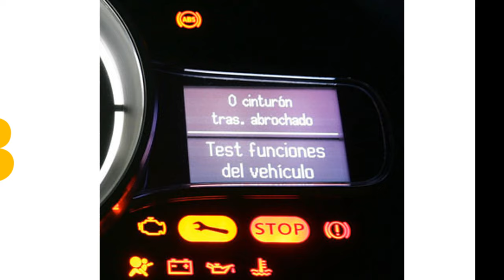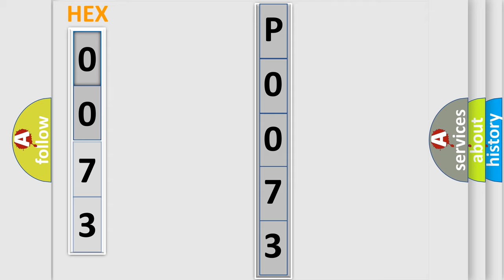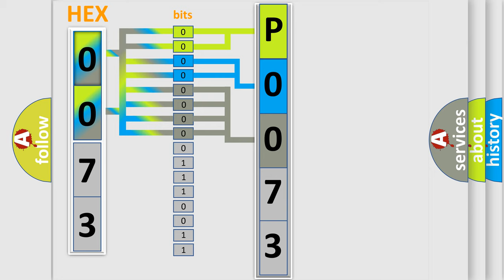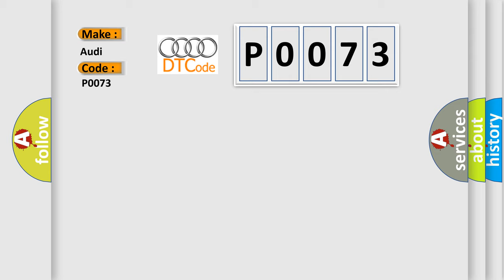DTC Audi P0073 Short Explanation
Contents:
0:21 Basic DTC analysis according to OBD2 protocol standard.
1:48 Insight into programming
2:58 A diagnostically understandable description of the Diagnostic Trouble Code
3:05 Basic error definition

Make:
Audi
Code:
P0073
Definition:
Ambient Air Temperature Sensor Circuit High
Description:
Communication time after T15 on  higher then 1 Sec.